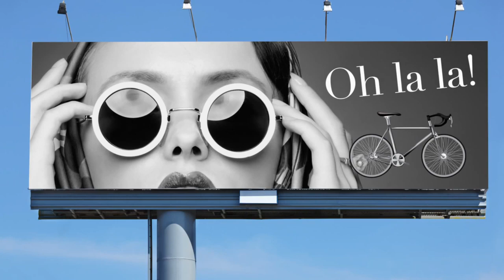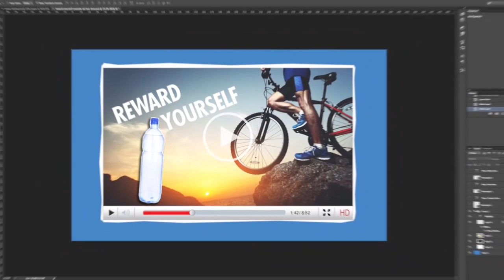رسانه‌ها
رسانه‌ها ساختار و اجزای مختلف دارند. چنان که یک خانه از خشت، چوب، سنگ و غیره ساخته شده‌اند، یک رسانه نیز از تصویر، فیلم، نوشته و غیره ساخته شده است. رسانه‌داران برای انتقال یک پیام اگاهانه یا نا‌آگاهانه دست به گزینش می‌زنند. در برخورد با رسانه‌ها باید هوشیار و حساس باشید... این ویدیوکلیپ بخشی از مواد درسی برای کورس آنلاین تحلیل مبتنی بر جنسیت است که از سوی کتاب‌خانه درخت دانش به صورت رایگان ارایه می‌شود.
برای دست‌یابی به سایر مواد آموزشی باز و رایگان به سایت ما مراجعه کنید: